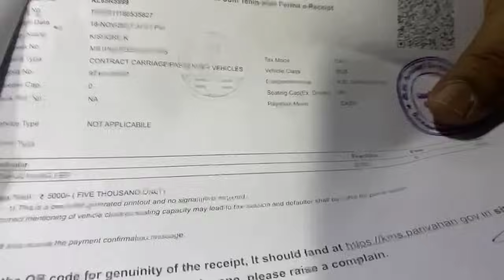റോബിൻ ബസിന് തമിഴ്‌നാട്ടിൽ അടക്കേണ്ടി വന്ന Tax 71000 രൂപ